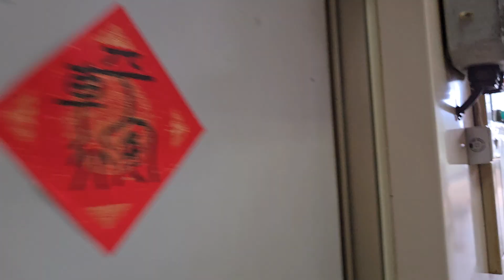4177次花蓮發車經由北迴線開往樹林的EMU719+EMU720阿福號區間車，432次樹林發車經由南迴線開往新左營的EMU3000型十二輛編組EMU3006皮蛋豆腐騰雲號紅色帶新城際自強號列車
113/10/11八堵站15:15分拍攝4177次花蓮發車經由北迴線開往樹林的EMU719+EMU720阿福號區間車，432次樹林發車經由南迴線開往新左營的EMU3000型十二輛編組EMU3006皮蛋豆腐騰雲號紅色帶新城際自強號列車